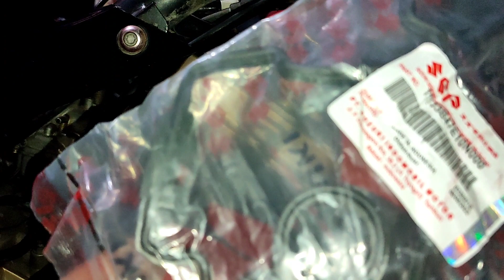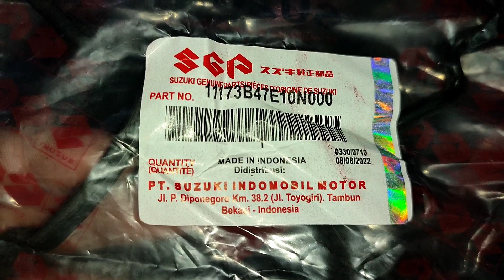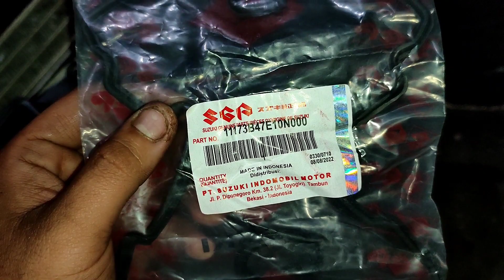SUZUKI RAIDER 150 REPLACING HEAD GASKET TUTORIAL